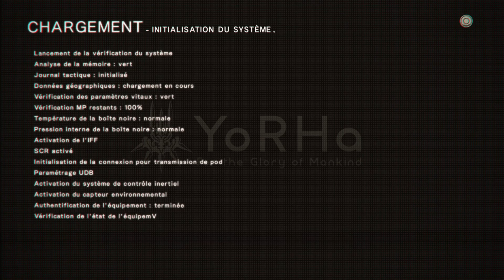NieR Automata 27 - Engels et la disparition des extraterrestre, Route B - Analyse Design & Narrative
Episode 27 : Où l'on revit le combat contre Engels du point de vue de 9S et où l'on rencontre à nouveau Adam et Eve.

Dans cette série de vidéo sur NieR : Automata, on parcourt le jeu en le commentant du point de vue game design et on décortique sa narration. L'objectif général de ces vidéos de walkthrough est de découvrir et d'analyser les méthodes de narrative design innovantes de chouettes jeux vidéos, d'étudier le lien entre game design et narration.